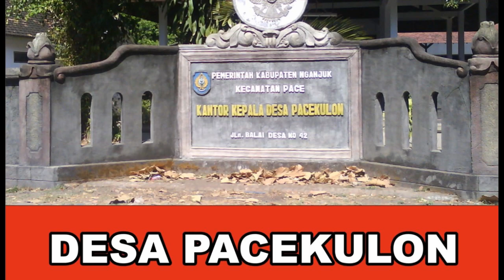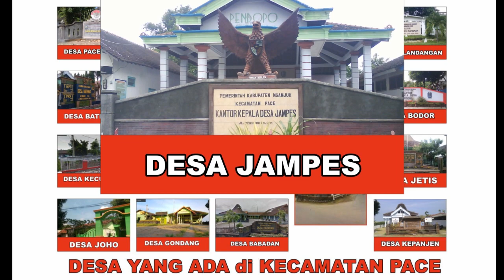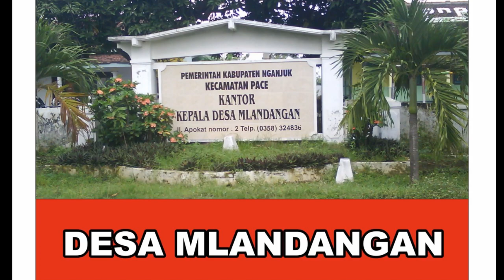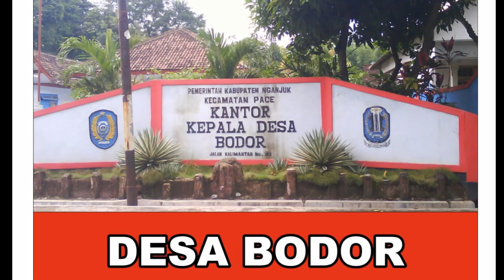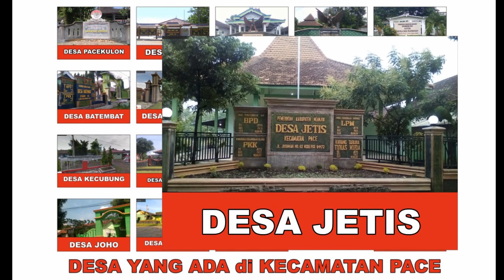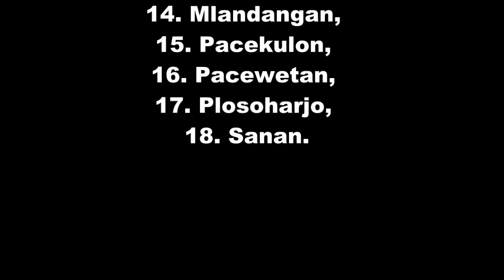Jumlah Desa - yang ada di Kecamatan Pace Kabupaten Nganjuk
Pace merupakan sebuah kecamatan yang ada di Kabupaten Nganjuk, Provinsi Jawa Timur, Indonesia. Terdapat 18 desa di kecamatan ini antara lain:
Babadan, Banaran, Batembat, Bodor, Cerme,
Gemenggeng,
Gondang,
Jampes,
Jatigreges,
Jetis,
Joho,
Kecubung,
Kepanjen,
Mlandangan,
Pacekulon,
Pacewetan,
Plosoharjo,
Sanan.